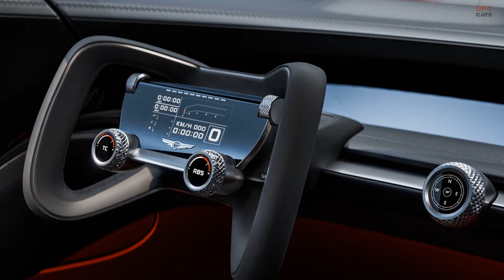Genesis X Gran Berlinetta Vision Gran Turismo Concept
The Genesis X Gran Berlinetta Vision Gran Turismo Concept, a groundbreaking concept car by Genesis, was unveiled at the Gran Turismo World Series World Finals in Barcelona. This innovative vehicle will be accessible in the game from January 2024, as part of Polyphony Digital’s Vision Gran Turismo series.

Reflecting Genesis' design ethos of 'Athletic Elegance,' the X Gran Berlinetta VGT Concept is a study in passionate, forward-thinking car design. Its language is defined by a muscular, pure form with an emphasis on the wheels and a cab-backwards proportion, embodying a mid-engine layout for optimal performance.

John Krsteski, Genesis Senior Chief Designer, highlighted the car's design as a timeless tribute to motorsport, conceived by a global team of car enthusiasts. The vehicle integrates Genesis design trademarks with technical performance features, serving as a source of inspiration for future projects.

A key aspect of the concept is its new front fascia, blending the Crest Grille with the Quad Lights and emphasizing the brand's signature Two Lines identity. The design features a blend of dynamic body sculpture and technical aerodynamic details, capturing the essence of grand touring.

The car’s Magma color is inspired by Korea's volcanic landscapes, reflecting the vibrant Korean culture. Its aerodynamic design achieves a low drag coefficient of 0.34, underscoring the brand's commitment to high performance.

Inside, the concept prioritizes essential functions for racing focus, with a digital panoramic interface and steer-by-wire controls for precise handling. Comfort is not overlooked, with quilted, padded bolsters and soft touch points in the carbon cabin.

Powering the X Gran Berlinetta VGT is a Lambda 11 V6 engine, augmented by Genesis E-SC technology, delivering a combined 1071hp and 986 lb-ft of torque. This powerful setup ensures a blend of beauty and performance.

Gran Turismo 7 players can gain early access to this car in January 2024 by watching the Manufacturer’s Cup broadcast in GT7, with the car being added directly to their in-game garage.